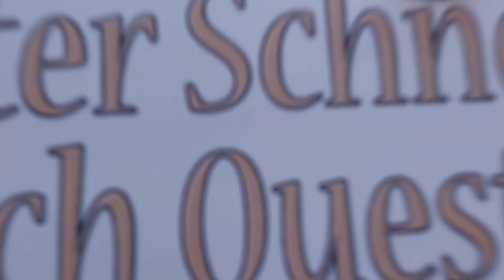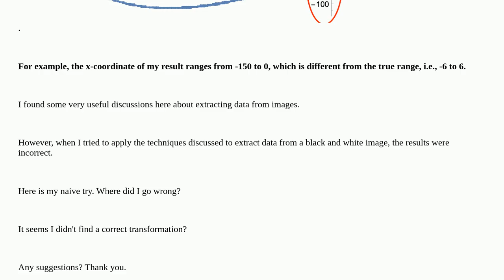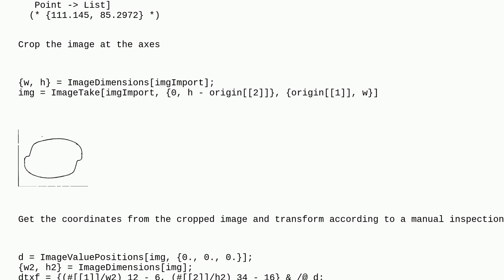Mathematica: Problem when extracting data of a closed curve from a black and white image: how to ...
Problem when extracting data of a closed curve from a black and white image: how to find the correct transformation of coordinates?

A special thanks goes out to the community

  image-processing